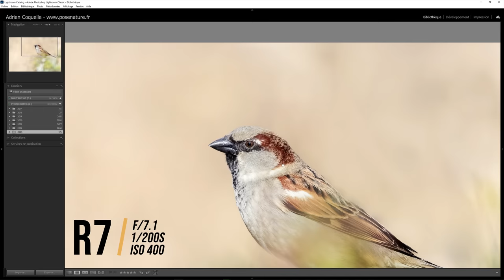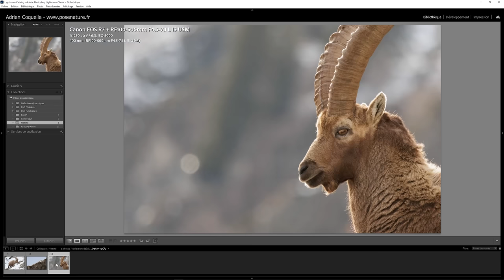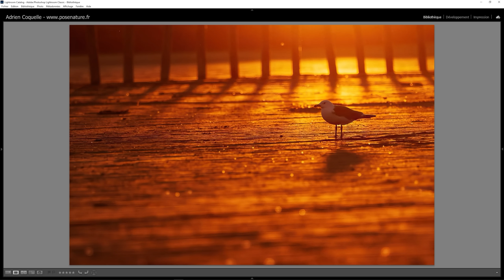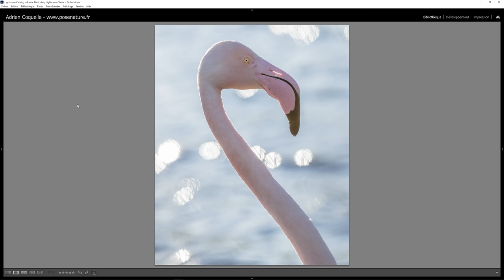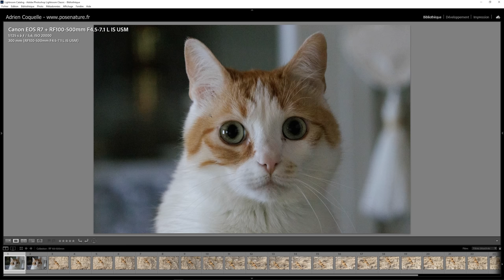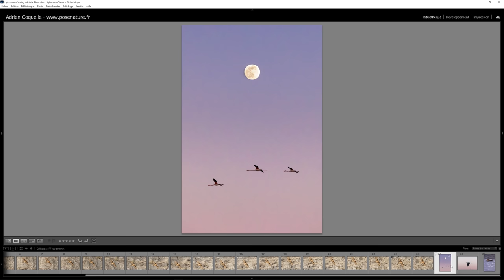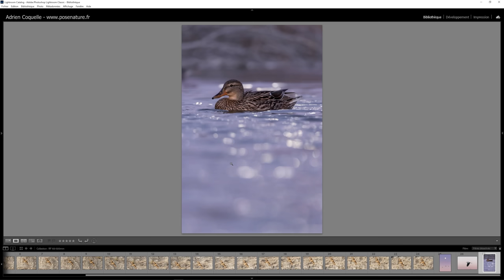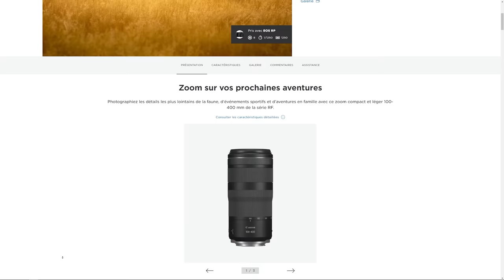Test Canon RF 100-500mm : le méga zoom idéal ?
Découvrez le test complet du Canon RF 100-500mm F4.5-7.1L IS USM, un super téléobjectif dédié à la photographie animalière et de sport.

🔥 FORMATIONS TECHNIQUE PHOTO :
Progressez rapidement en photographie et augmentez votre créativité :

💻 FORMATIONS DÉVELOPPEMENT PHOTO :
Progressez rapidement sur les logiciels de développement :

⏰ SOMMAIRE DE LA VIDEO :
00:00​​​ : Introduction
00:10​​​ : L'intérêt des super téléobjectifs
00:53​​ : La construction
04:31​​​ : Revue des photos
10:15​​​ : Les inconvénients
11:03​​​ : Comparaison avec le Sigma 150-600mm Contemporary
12:35​​​ : 3 PDFs gratuits